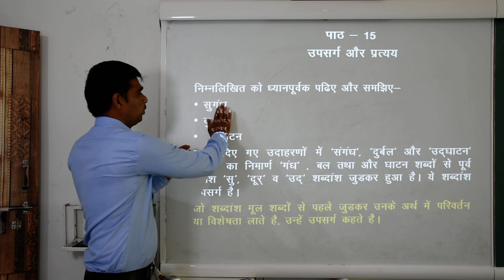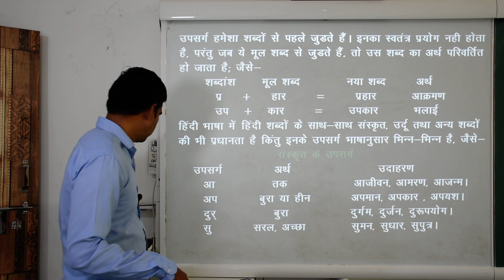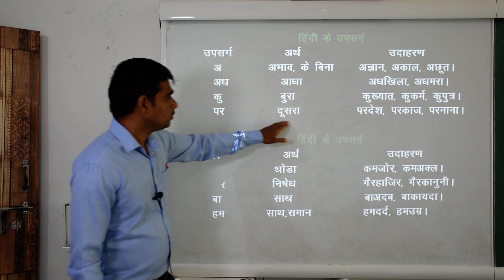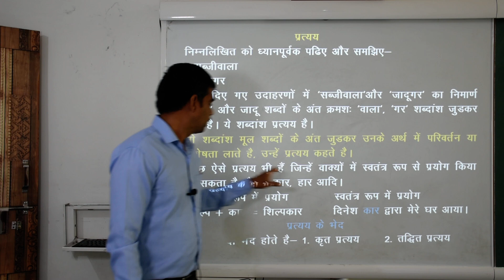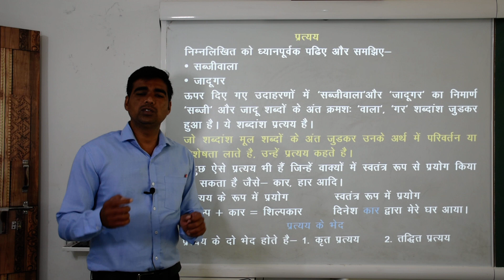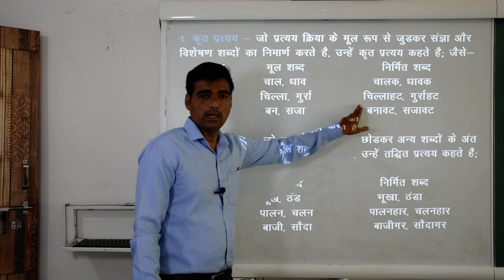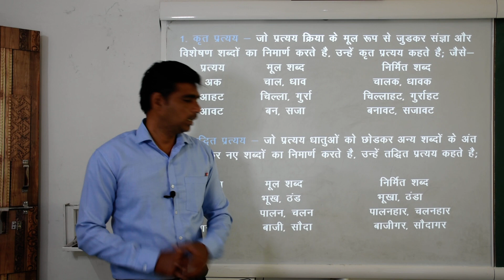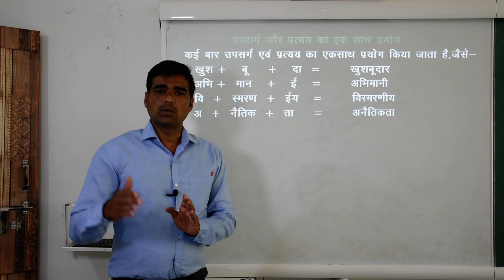Class 6th Hindi (Video No.31)